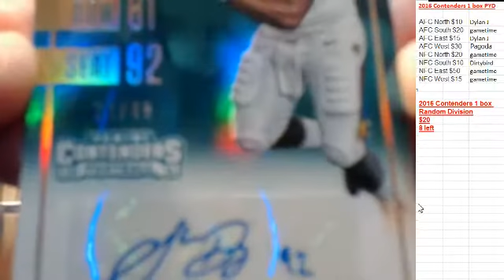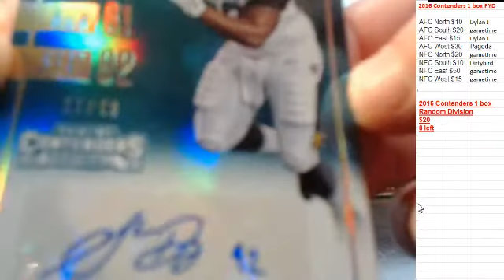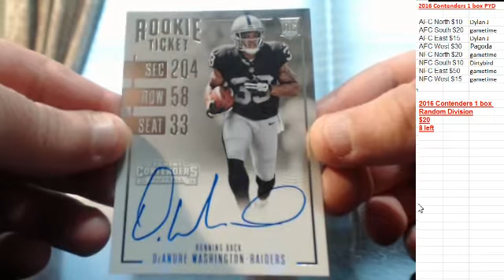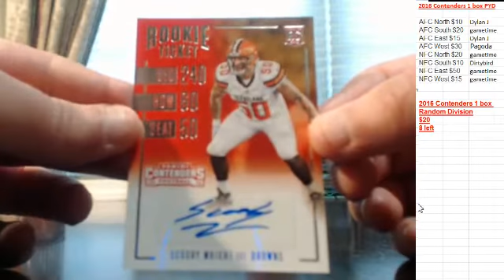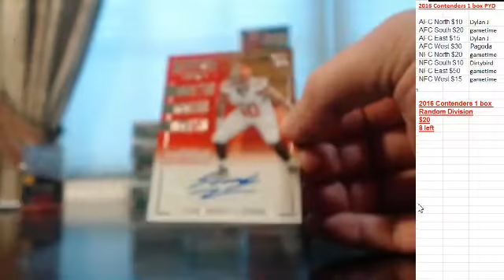2016 Contenders 1 box Pick Your Division #1